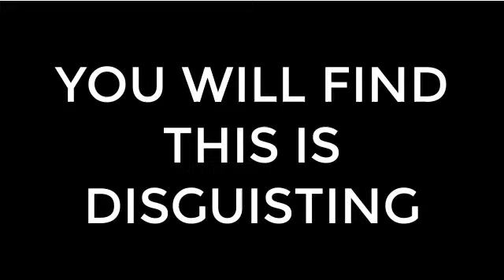The state of this carpet will make you sick! - Can it be cleaned?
This job would have been a test for any carpet cleaner. To get the best results you need the best equipment available. Carpet Cleaning Kings have invested heavily into state of the art cleaning equipment. Check out a Rotary Steam Cleaning Machine in action.